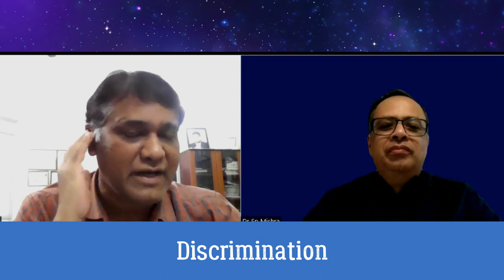Learning Challenges & its Remedies for Children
Learning Challenges amongst Indian children is a grey area. As per some industry estimates around 10% of our young children are having this condition. There is very little focused knowledge about the subject amongst the parents and the teachers. And also there are no formal assessment systems in most of the schools in India.

To discuss about this topic, I am delighted to host Dr. G Senthilkumar, Chairman of Helikx Public School, Salem. Dr. Senthilkumar has been working in this area for over two decades through his school as well as an independent consultant to numerous schools across India.
I am looking forward to this conversation to learn more about the subject and hope, that many of the young children and their parents will get to learn about the topic and take proactive measures to address the condition.

About the Guest speaker:
Dr G.Senthil Kumar a Ph.D. scholar in Medical and Psychiatric Social Work from Bharathiyar University and the  Chairman of Helikx Open School Salem,  also holds degrees in Business Management and Social Work from PSG Arts & Science College in Coimbatore.

A Certified Executive Life Coach CELC  -Certified Executive & Life Coach program of Carlton Advanced Management Institute, USA is being done in India in association with Middle Earth HR - the World's 7th Largest HR Training Company.

With more than 25 years of training and counseling experience,  supported over 800 youngsters to transform their lives and get the confidence to take charge of their own goals. Additionally,  helped over 10,000 people go from lacking confidence to approaching the world with a realistic attitude.
He represented the Tamil Nadu government in raising awareness about specific learning disabilities for over a decade, and the Tamil Nadu government, Sarva Siksha Abhiyan (SSA), recognized him and the team of faculty from Helikx School as master trainers to train teachers on learning disabilities and special education in over 15 districts in Tamil Nadu.
 Microsoft Teams honored our school( the first open school) as the Microsoft Showcase school.

Dr. G. Senthil Kumar,  108 psychology students, and the Salem Collectorate collaborated to support the counseling of about 42,000 COVID-19 patients during the pandemic under the direction of the collector, Mr. Karmaegam.